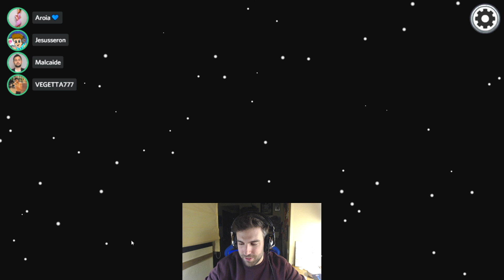AMONG US | VEO A VEGETTA INVISIBLE MATAR *DETECTIVE CON PIZARRA IQ* AMONG US MOD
🍦 Código HernyBreak 🍦
• Amigos del video:
Lexosi: @Lexosi Plays
Jesusseron: @Jesusseron
Arsilex: @Arsilex
Vegetta777: @VEGETTA777
Fargan: @xFaRgAnx YT
Elyas: @elyas360
Alexby11: @aLexBY11

Sus instagrams se llaman como ellos!